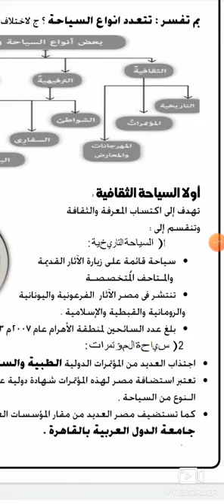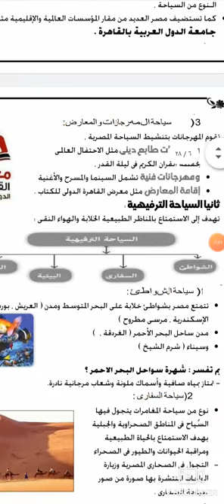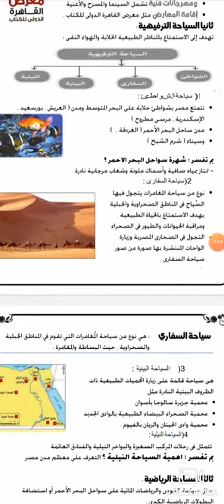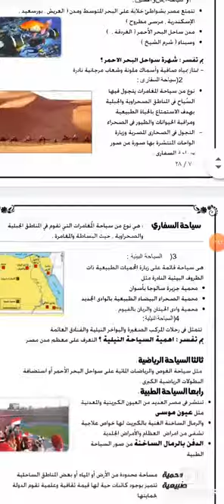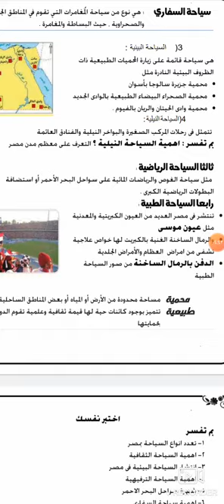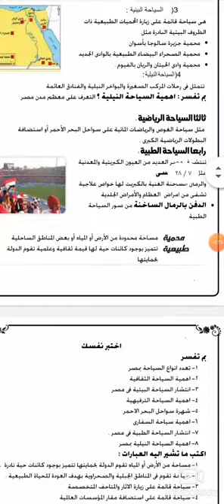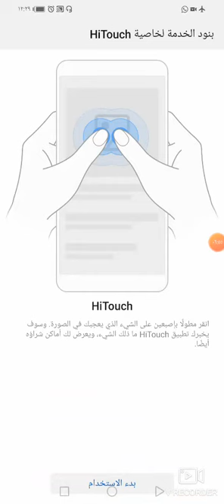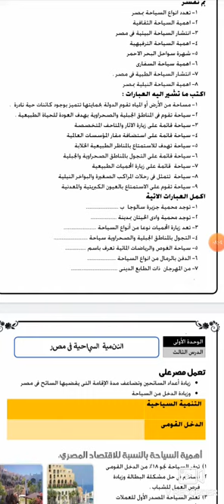الدرس التاني جغرافيا انواع السياحة ٥ب ترم تاني ايه عبد العظيم